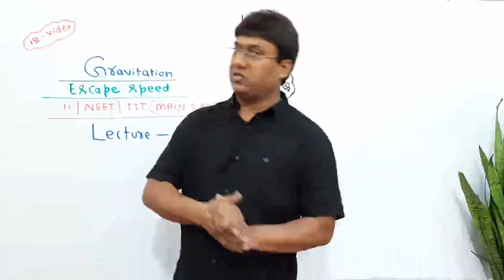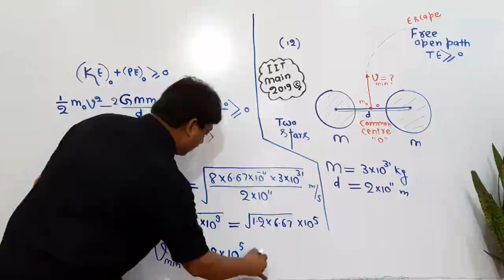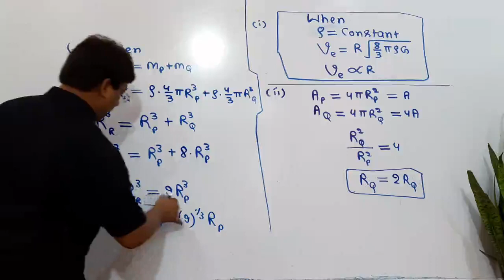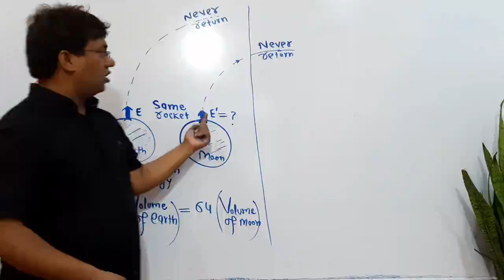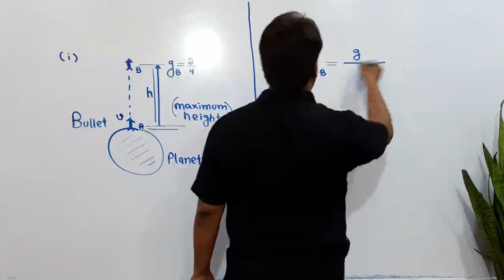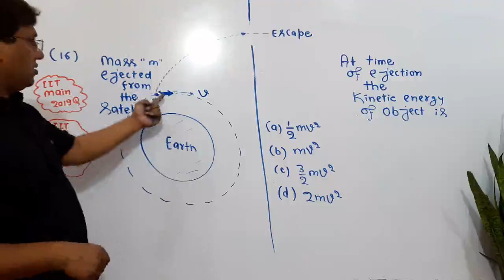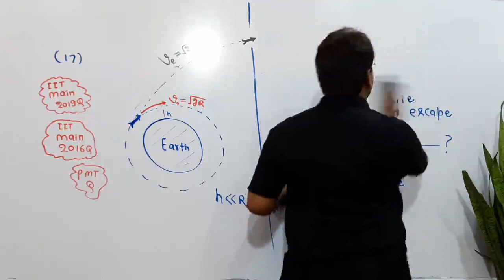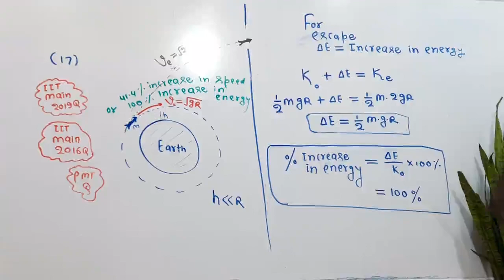Escape Speed _Lecture_2_Gravitation_Physics_NCERT_11th_Class_Board_NEET_IIT_Main_IIT_Advance